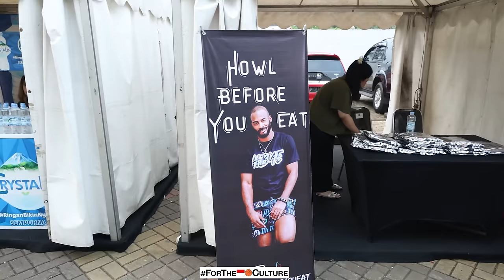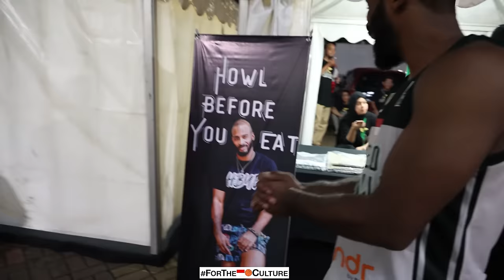BORNEO Sudah Pelajari Dewa Selama 1 Bulan I Dewa Energynya OFF BANGET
Vlog dari IBL Playoffs Game 1 antara Dewa United Banten melawan Borneo Hornbills. Di game ini, Michael Quall and Akeem Scott memimpin Borneo untuk bisa mengalahkan seed no 1.